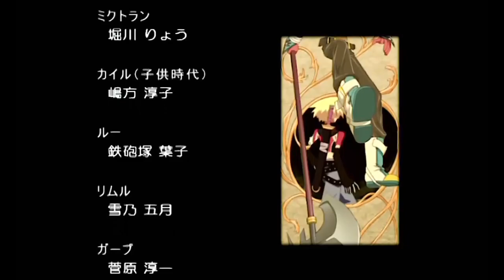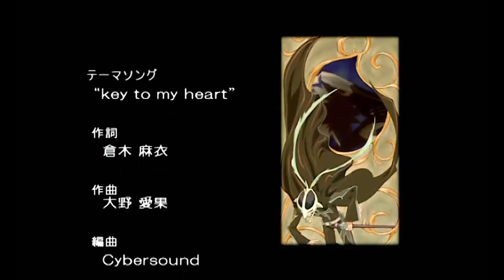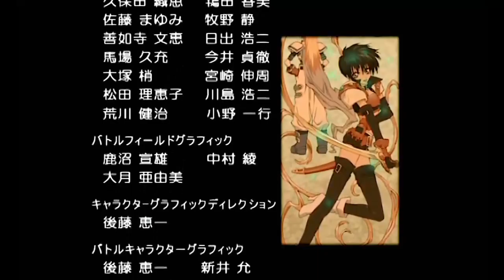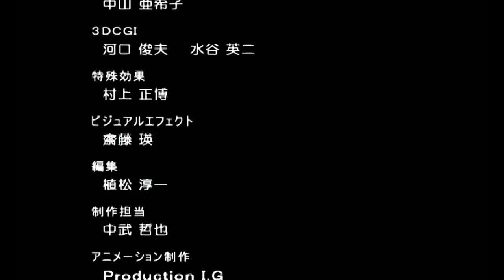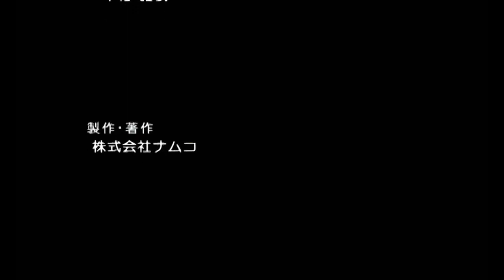テイルズ オブ デスティニー2 Part.21 FINAL 再会【PS2】Tales of Destiny2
カイル・デュミナス：福山潤
リアラ：柚木涼香
ロニ・デュミナス：関俊彦
ジューダス：緑川光
ナナリー・フレッチ：川上とも子
ハロルド・ベルセリオス：平松晶子
スタン・エルロン：関智一
ルーティ・カトレット：今井由香

0:00　仲間たちとの別れ
6:57　クレスタの街
14:05　会話
16:47　現代のナナリー
21:09　ラグナ遺跡
22:44　再会(movie)
24:57　エンディング